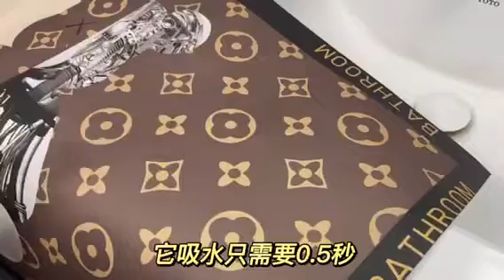J 1953 미끄럼방지 물기흡수 럭셔리 패턴 화장실 욕실 발매트